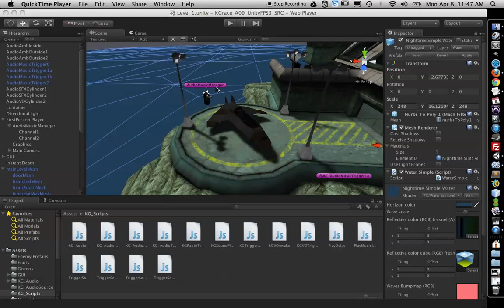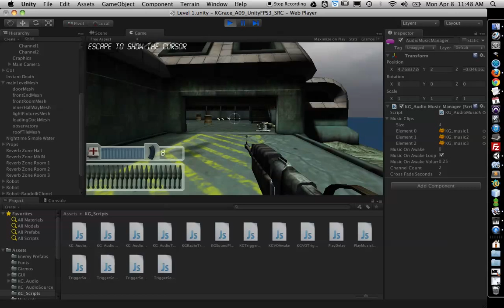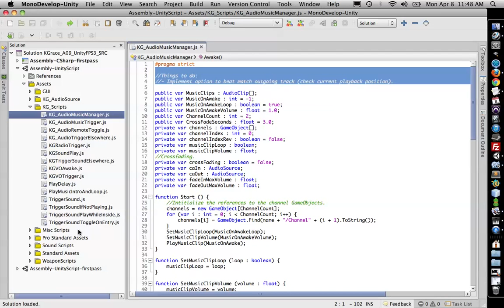Unity Music Manager Script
Important note: The music volume is this recording is very low and difficult to hear unless you turn up the overall audio level. I apologize for this inconvenience, and will try to fix it at a later time.

In this video I demonstrate a simple music manager script I wrote for use in Unity projects. This script allows for easy, intelligent crossfading between music tracks. There are actually more parts to this script that I didn't cover in this video, such as the auxiliary script that is assigned to the invisible triggers around the scene. for use in your own project.

The music used in this demonstration was also written by me, though it is unfinished work.

I have been programming for over 10 years. I also do music composition, music production, and game audio implementation. I have experience with Wwise, FMOD, and lower-level audio systems.